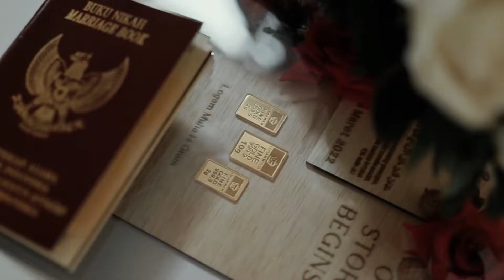TEASER WEDDING NUR HUDATU & FERI IRAWAN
Video Full soon yaaa

weddingvideoand photography
weddingvideoand photography near me
weddingvideoand photography packages
theweddingvideos
editingaweddingvideo
wedding video background
wedding video background music
wedding video booth
wedding video background songs
wedding video background download
wedding video book
wedding video background hd
& t wedding video services
wedding video editing word online
wedding video editing jobs in hyderabad
e wedding video invitation
e wedding invitation video maker free
e wedding invitation video free
e wedding invitation video maker
wedding e invitation video card
e wedding card video maker
e&l wedding video
e wedding cards video
wedding video footage
wedding video film
wedding video frame
wedding video fonts
wedding video font
wedding video free template
f the pope wedding video
john f kennedy wedding video
ff wedding photo & videography catering dekorasi wedding bogor jawa barat